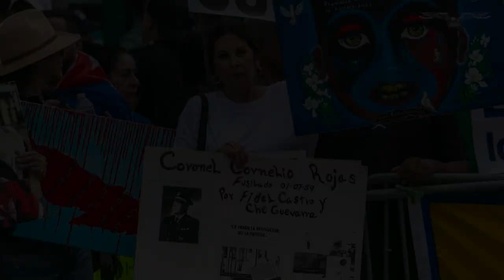Cuban baseball player abandons team, becomes first to defect during World Baseball Classic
Team Cuba catcher Ivan Prieto defected to the United States during the World Baseball Classic.

Prieto reportedly did not return home to Cuba on Monday following the team’s 14-2 loss to Team USA in the baseball tournament’s semifinal game in Miami on Sunday, making the bullpen catcher the first baseball player to defect from Cuba during a World Baseball Classic tournament.